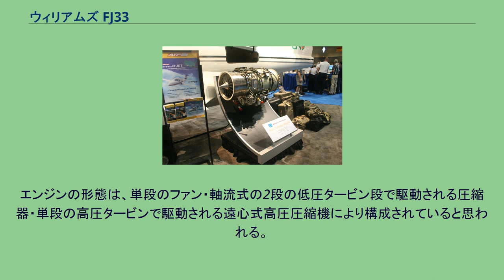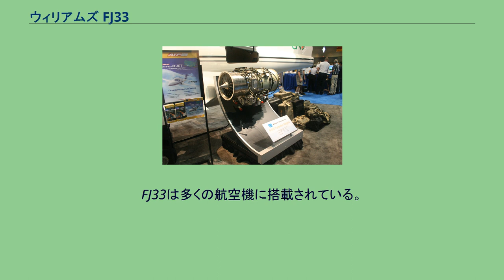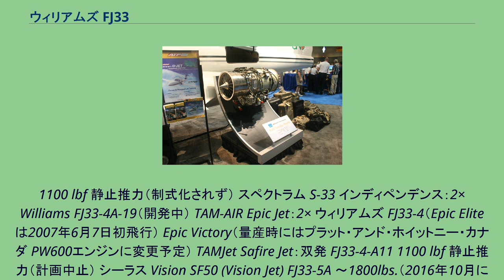ウィリアムズ FJ33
ウィリアムズ インターナショナル FJ33 ウィリアムズ FJ33エンジンはウィリアムズ・インターナショナルによって開発、生産され、多くの超軽量ジェット機に搭載されているターボファンエンジンである。
FJ33はFJ44の小型軽量化バージョンである。
エンジンの形態は、単段のファン・軸流式の2段の低圧タービン段で駆動される圧縮器・単段の高圧タービンで駆動される遠心式高圧圧縮機により構成されていると思われる。
アニュラー式の燃焼室が採用されている。
FJ33は乾燥重量が300 lb (140 kg)以下、最外径は21.05インチ、全長は47.9インチである。
静止推力は1000～ 1800lbfである。
仕様によれば、燃料消費率は、1200lbf推力発生時において、平均海水面レベルの国際標準大気の条件で、0.486 lb/h/lbf.である。
-1, -2 , -3 と-4-A11 は実質的に-4の低出力型である。
FJ33は多くの航空機に搭載されている。
en:Adam A700：2× ウィリアムズ FJ33（2008年2月、会社は破産） ATG ジャベリン Mk 10：2× ウィリアムズ FJ33-4-17M 1700lbf 静止推力（資金不足のため計画は中止された） ATG ジャベリン Mk 20 練習機：2× ウィリアムズ FJ33-4-18M 1800lbf 静止推力（資金不足のため計画中止） ダイアモンド D-Jet：単発 FJ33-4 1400 lbf 静止推力, flat-rated to ISA+7.2C（制式化されず） Excel Sport Jet：単発 FJ33-4（事故で計画中止） Maverick LEADER Jet：双発 FJ33-4-A11
1100 lbf 静止推力（制式化されず） スペクトラム S-33 インディペンデンス：2× Williams FJ33-4A-19（開発中） TAM-AIR Epic Jet：2× ウィリアムズ FJ33-4（Epic Eliteは2007年6月7日初飛行） Epic Victory（量産時にはプラット・アンド・ホイットニー・カナダ PW600エンジンに変更予定） TAMJet Safire Jet：双発 FJ33-4-A11 1100 lbf 静止推力（計画中止） シーラス Vision SF50 (Vision Jet) FJ33-5A ～1800lbs.（2016年10月にFAAの型式証明を取得）